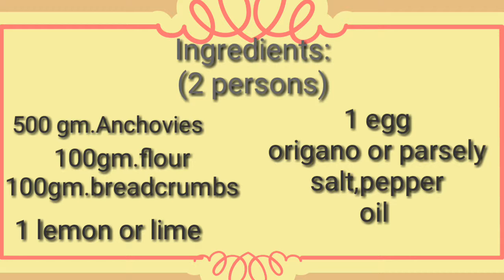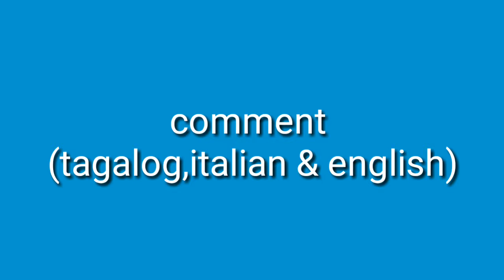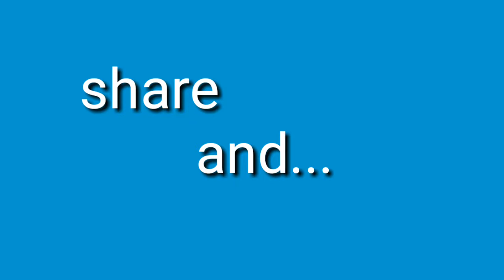HOW TO COOK ANCHOVIES FILLET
Anchovies is a very nutritional fish rich in Omega3 which is good for our cardiocirculatory system.Aside for being nutricious it is also very economical and easy to prepare.So,try it and buon appetito.